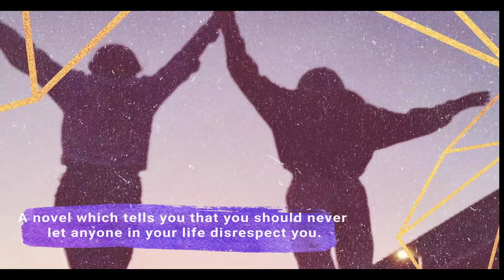BlueRoseONE Presents Every Last Decision By Rida Hareem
About the Author :
Rida Hareem born on 9th July 2006 is a fictional author and poet. She is the writer of the book ‘A Little Book Of Feelings and the compiler of the anthology Lights From A Dark Mind’. She has always wanted to become a famous writer and she is trying her fullest to complete her dream. She is a kind-hearted person and has a positive attitude towards life. She believes in her saying, “if everything you are afraid of happening, happens then hold the hands of hope and keep looking up.”
About the Book :
The novel 'Every Last Decision' written by Rida Harem walks you through the lives of the characters in the
novel and of the protagonist "Beck Morphy' who faces the trials and tribulations of life. This novel is about friendship but it also conveys a message that no matter what you should never let anyone in your life disrespect you because you are worth getting every bit of respect.
Beck Morphy is an article writer who struggles with her writing skills. She finds comfort in her two best